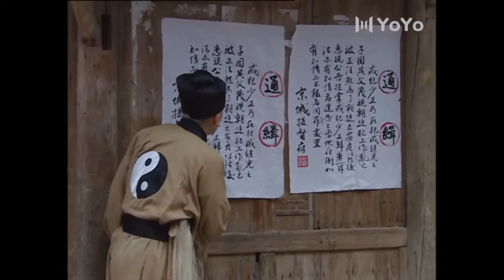小和尚迎娶了自己心愛的女人，卻被一個大魔頭追殺！高燃精彩瞬间